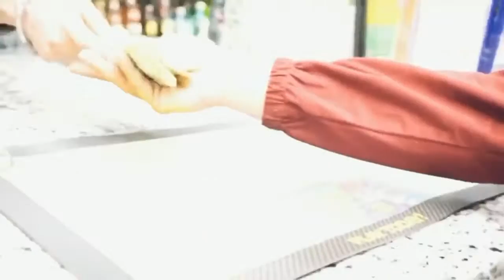Kasanova Sloan 1Eighty Seven (Official Video)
Sloan Lo Captions